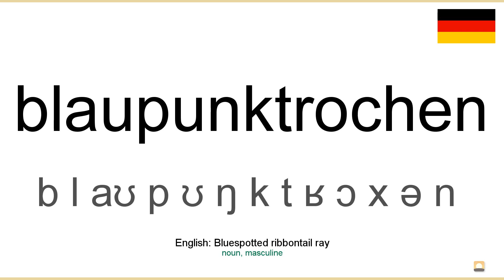How to pronounce: Blaupunktrochen (German)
How to pronounce blaupunktrochen in german
Wie blaupunktrochen ausgesprochen Deutsch
Die deutsch aussprache von dem wort blaupunktrochen.
Cómo pronunciar blaupunktrochen en aleman
Comment prononcer blaupunktrochen en allemand
Come pronunciare blaupunktrochen in tedesco